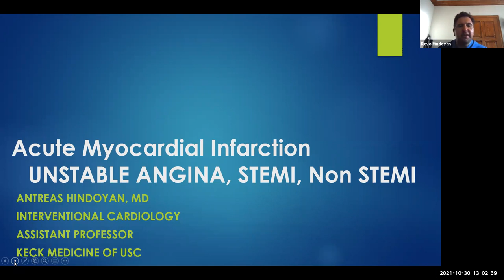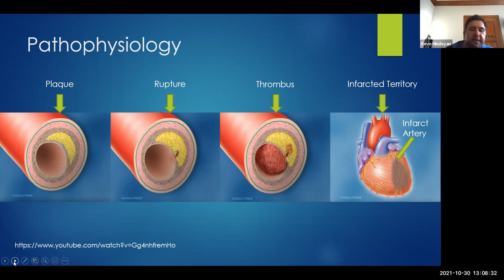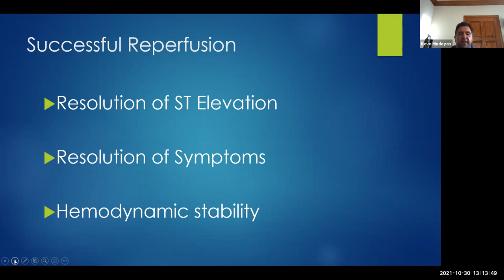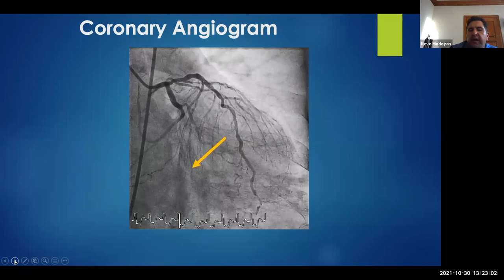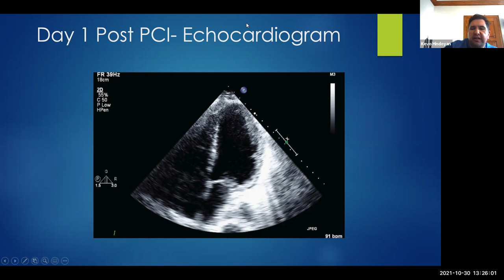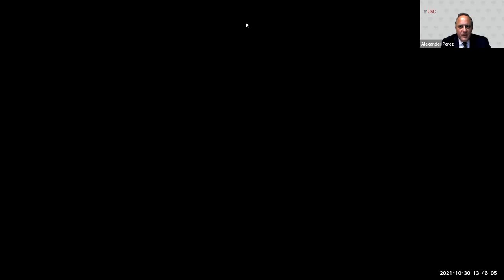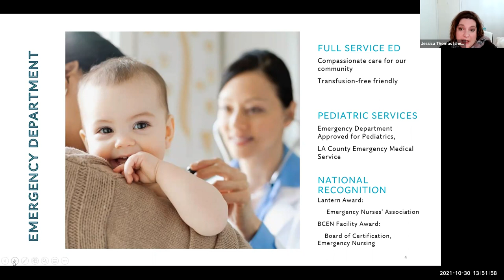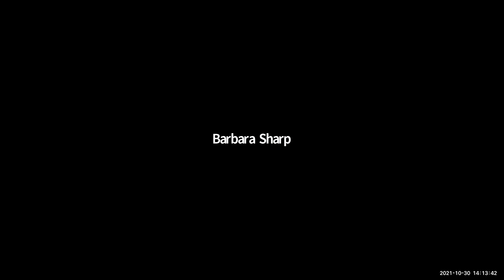Transfusion-free Lecture Series From Keck Medicine of USC Fall 2021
This recorded event showcases our Cardiology services at Keck USC and USC Verdugo Hills Hospital. We will be sharing the latest news on our IR Cath lab - Interventional Radiology Catheterization lab being built at USC Verdugo Hills Hospital.

Presentations:

Acute Coronary Syndromes: How to Deal with Getting More Blood to the Heart without a Transfusion
Antreas Hindoyan, MD, Assistant Professor of Clinical Medicine, Interventional Cardiology

USC Verdugo Hills Hospital Services - The Latest News
IR Cath lab - Interventional Radiology Catheterization lab
Jessica Thomas, MSN, RN, Associate Administrator, Nursing Administration